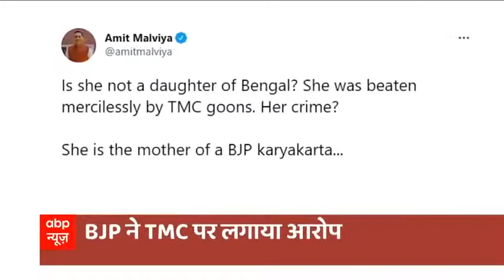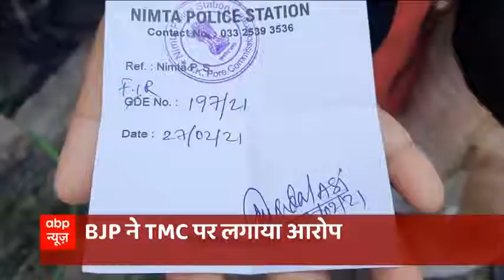West Bengal: Mamta Banerjee TMC Goons Beaten 85yrs Old Grandmother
This video is not intended to undermine or degrade any person/company/organisation/etc. This is a analysis based on facts.